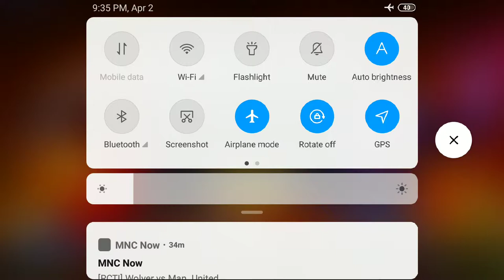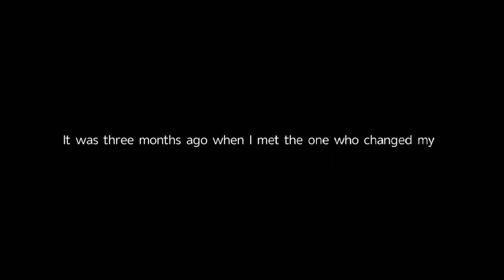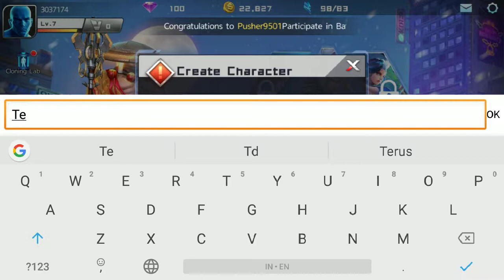Final Fighter (by Liu Xiang) - Android / iOS Gameplay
NOTICE: This is an online game that requires network connection

By 2050, scientific advancement allowed humanity to fuse the powerful P-Core – The Primal Core of Ancient Champions – with the human body; a fatal experiment giving birth to a new Hybrid super-class. The powerful Hybrids revolted against the human majority, resulting in chaos around the world. Now humanity is faced with a new era of global terrorism. Luckily, we have YOU to lead the Soul Fighters – a squad formed by human elites. With valor and power, Soul Fighters have been fighting against Hybrids to save the world, and uncover the truth behind the Hybrid conspiracy along the way…

Relive the nostalgia of classic arcade fighters in the palm of your hand; no longer restrained to the TV set! Square off against opponents on the move, and perform finger gymnastics to pull off epic moves and combos!

• Stunning Console-level Graphics
Immerse yourself in a surreal world and exceed the limits of your imagination. With cinematic detail and thrilling audio-visual effects – Step into a rich and detailed world, and see if you have what it takes to survive in the ultimate fighting arena.

• Real-Time, Fair and Square
No more delays and no unfair advantage! Challenge your rivals to a real-time 1-on-1 punch-up, or team up with your friends in 3V3 mode – Your skill makes all the difference in the arena!

• Assemble a Mighty Roster of Champions
Futuristic Soldiers, Yo-yo Girls, Sports Stars, Cyborg Warriors and Rappers…Pick and choose from a diverse world of Champions to express your creativity, and assemble a fierce roster like no-one else.